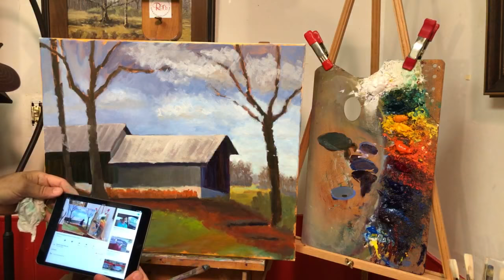Studio Painting Barn Work with Dennis Tyson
Studio Painting Barn Work with Dennis Tyson is the continuation of the studio painting we've been working on. This episode works on some of the trees  and also setting up for the foreground work.

I apologize for the technical difficulties!